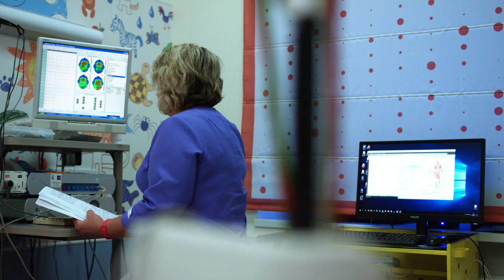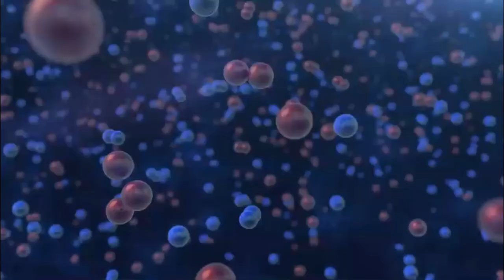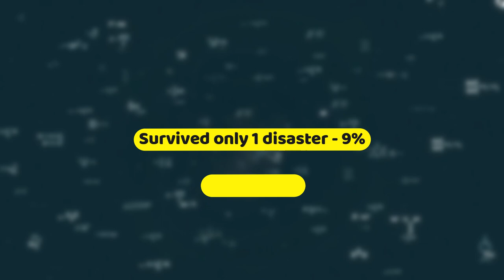The Great Filter in Hindi and Life on Earth || How lucky is life on Earth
Hey friends, in this video I've told you about the great filter and how life on earth evolved and survived these filters. I have also described an experiment performed by computer simulations in Southampton University which tells that how the life on earth is super lucky that Earth has remained habitable for more than 3 billion years.

Topics include -
Intro 00:00
Fermi Paradox 00:24
Great Filter 00:25
Evolution of life 01:30
How lucky we are 04:07
Experiment at Southampton 04:35
Outro 05:45
Tags